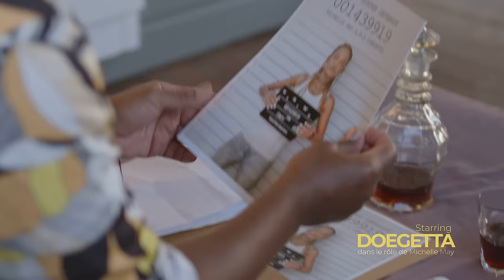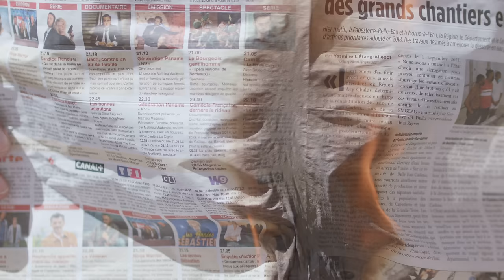Slaï - "Notre idylle"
Crédits :
Interprète: Slaï
Auteur/ compositeur Slaï
Arrangements Ismael Maussion
Production Koumbeat Music
Production clip Badfrog Pictures
Édition: DR -